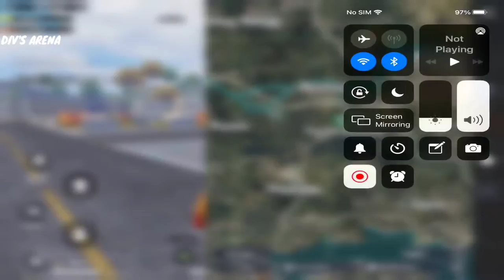Best Location in flora menace mode! Cool [3] BGMI tips and tricks by DIV'S ARENA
🔔Click on bell notifications.